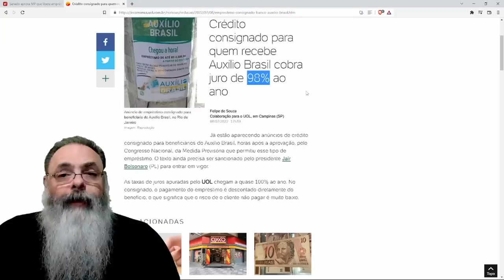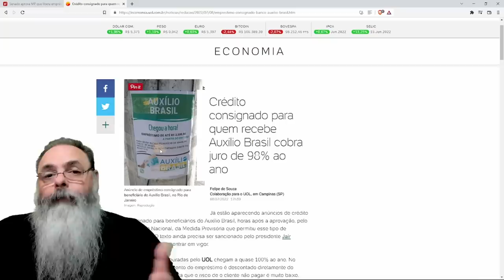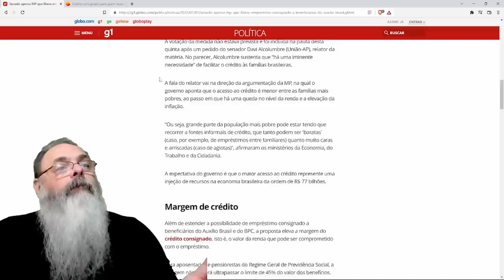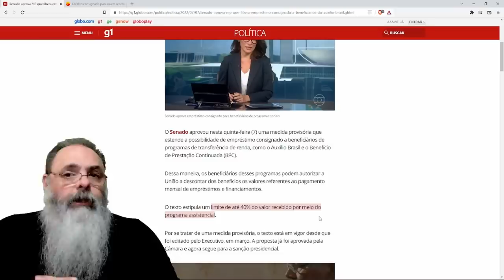CONGRESSO aprova EMPRÉSTIMO CONSIGNADO sobre AUXÍLIO BRASIL, mas SERÁ uma BOA IDEIA?